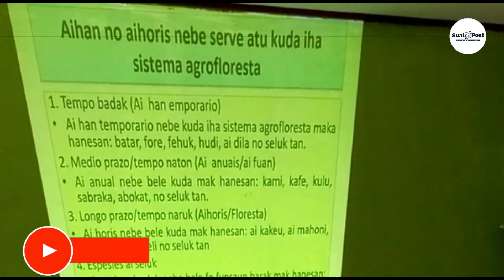Notisia || MAP Kapasita Korpu Guarda Floresta Konaba Teknika Expansa no Sosializa Rejime Floresta